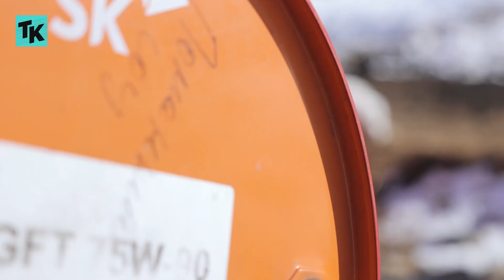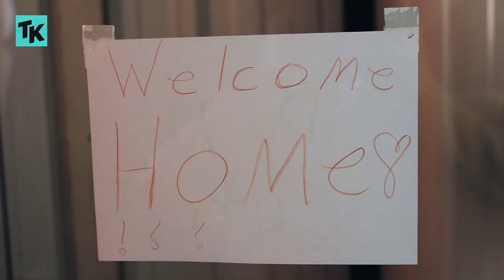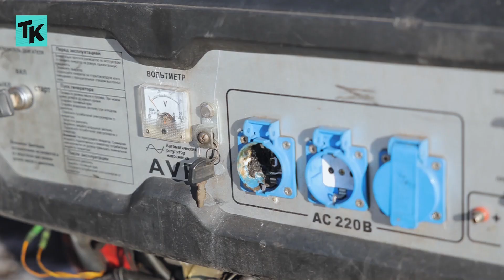Living Off the Land in Cold Siberia: The Inspiring Story of Homesteader and Farmer Justus Walker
Justus Walker spent time in Russia as a child and it changed his life forever. Now he is homesteading on his own land in the Siberian region of Altai.

He has A crew of local workers and an American wife and children all working together. Justus believes that food is the future of Russia which by his estimation can feed the whole world. He wants to change the perception of farming in Russia from grunt labor to big business.

Did Justus make the right call, would you do the same thing?